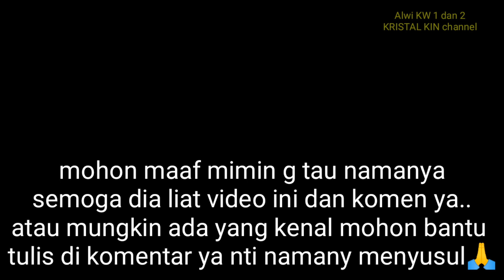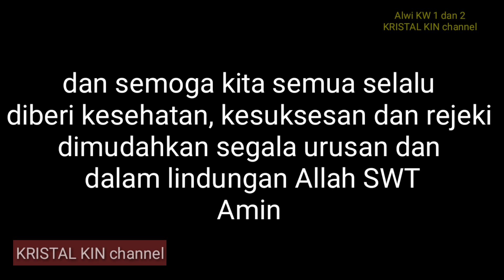ALWI ASSEGAF KW kw1 dan kw 2 banyak yg bilang mereka mirip dlm sinetron Raden Kian Santang miripkah?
Alwi kw ada 2 banyak yang bilang mereka mirip mereka juga pendukung dalam sinetron KRKS sebagai stand in Alwi (peran pengganti Alwi)

bagaimanakah menurut kalian... apakah mereka benar benar mirip...?

liat video ini sampai end kita sejajarkan mereka bertiga 👍